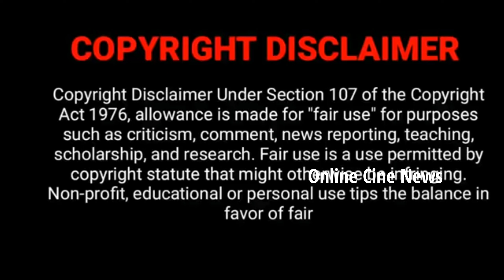வருணுக்கு என்ன ஆச்சு 😱 | Anbe Vaa Serial Varun, Bhoomika Shooting Spot Videos